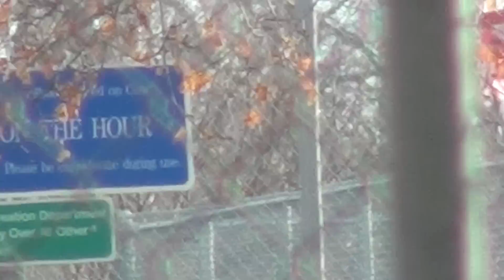Sony HDR-CX110 Zoom Test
optical zoom vs 300x digital. On the first zoom I was holding the camera, but when I used the 300x zoom I used a roll of paper towels as a tripod, otherwise I wouldn't have been able to catch the details of the sign because of the subtle hand shaking.